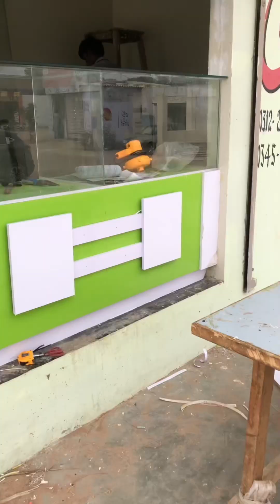Make mobile shop counter table